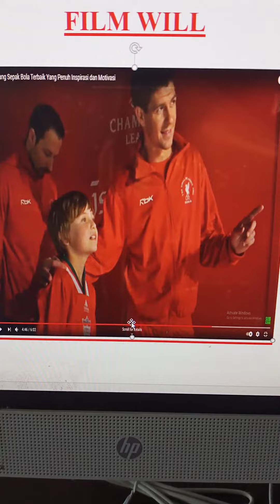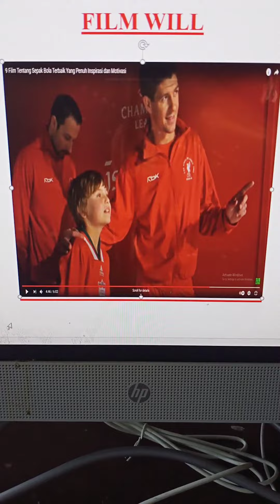Film Inspirasi dan bertemakan Sepakbola Bagian 5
Film Inspirasi atau bertemakan Sepakbola bagian 5